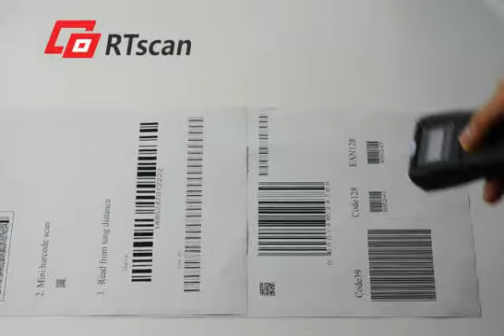Lector De Códigos Sin Cable RTscan RT105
Código Terminal móvil de mano, sin cable,con pantalla y batería

Se trata de un lector de códigos terminal móvil de mano, junto con un receptor

(se comunican por 433 MHz de radio frecuencia) que se enchufa a la computadora.

Los datos decodificados se transmiten del lector al receptor, y luego se presentan

en la pantalla de la computadora.